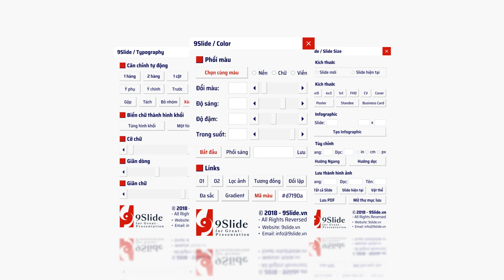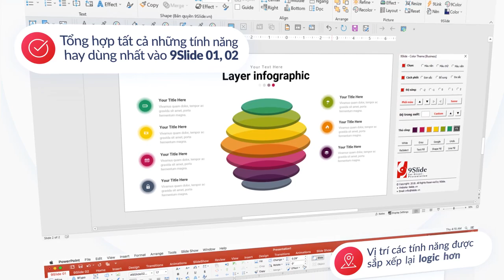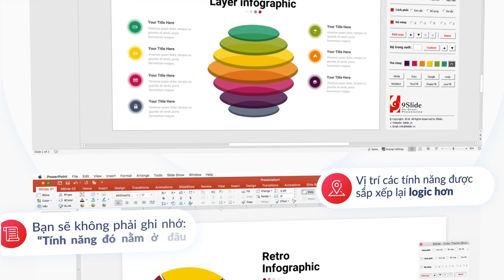Bộ Tools 9Slide thiết kế Powerpoint nhanh & đẹp gấp 9 lần / Khóa học Powerpoint Online: 9slide.com/